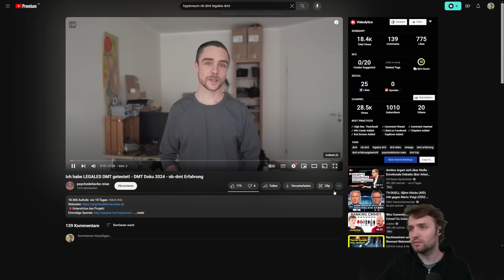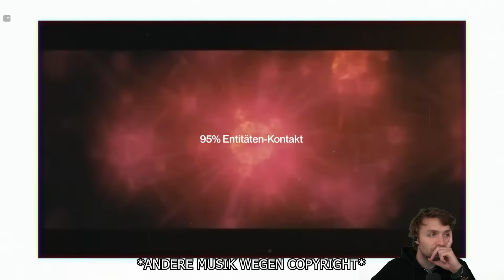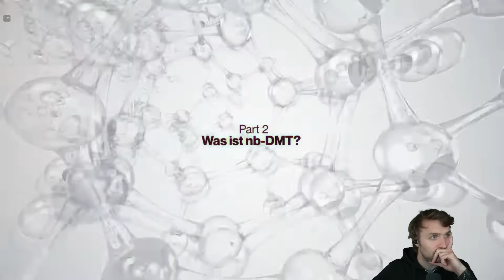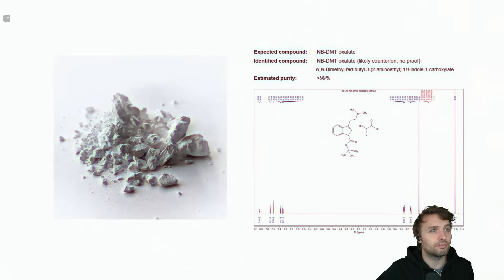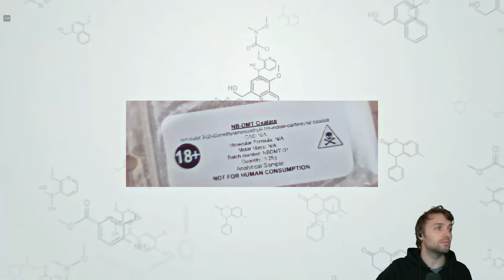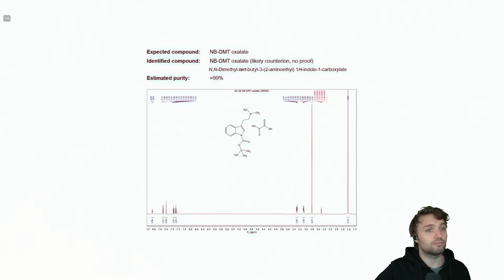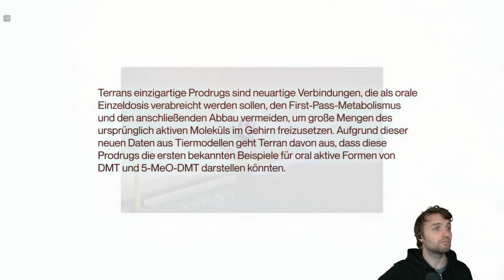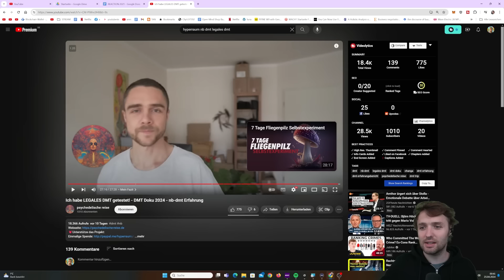Er testet legales DMT! 😵‍💫🌈 | @psychedelische_reise nb-dmt Reaction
Sein Kanal:  @psychedelische_reise

Hier gibt es alle wichtigen Links (kostenlose App, Shops und Social Media)

MEIN AMAZON-STORE:

Mein interaktives Trip-Buch auf Amazon bestellen:

25 Euro Gratis Reiseguthaben, wenn ihr euch über meinen Ref-Link bei Airbnb eine Reise für über 65 Euro bucht:

BTC-Spenden an:
1KKhYPt1LTSJe4DYzuZNYuEmwbJo8cfDRA